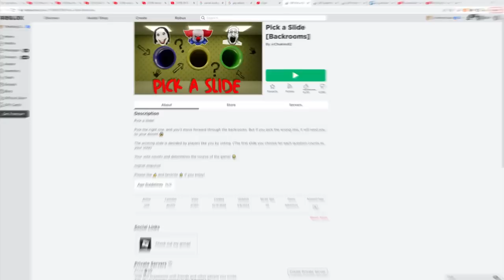Pushing GIRLFRIEND Down SONIC.EXE SLIDE in Roblox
I forced my girlfriend to go down the SONIC.EXE Slide in Roblox.. This didn't end well!